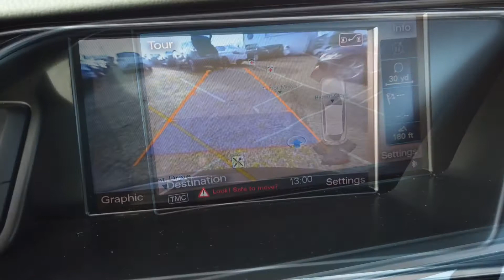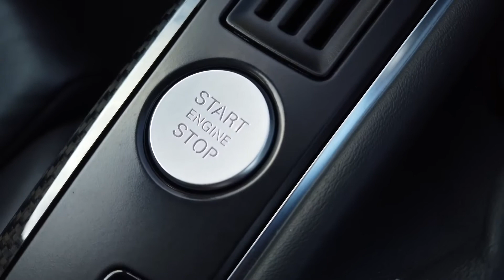Audi RS4 Avant Quattro offered by Norman Motors, Dorset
Make & Model : Audi RS4 Avant Quattro
Location details
Bournemouth Dealership
214-222 Wallisdown Road,
Bournemouth, Dorset,
BH10 4HZ

Poole Dealership
266 Bournemouth Road,
Poole, Dorset,
BH14 9AN